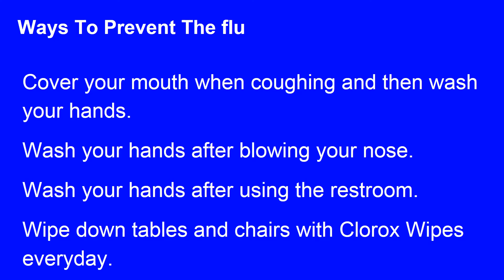Way to Avoid the Flu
Created by 5th graders Josh and Edmund